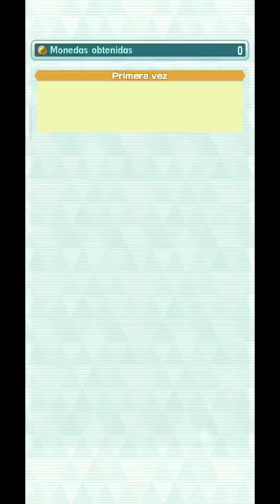TRAMA DE SINNOH (FINAL) - EN BUSCA DE UN MUNDO PERFECTO |Pokemon Masters Ex